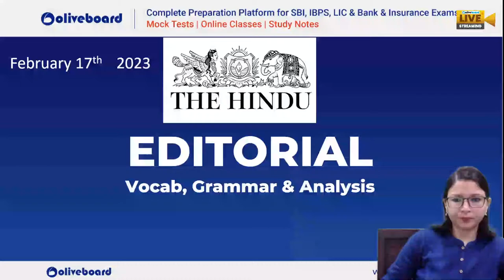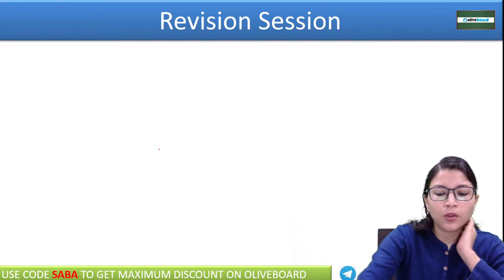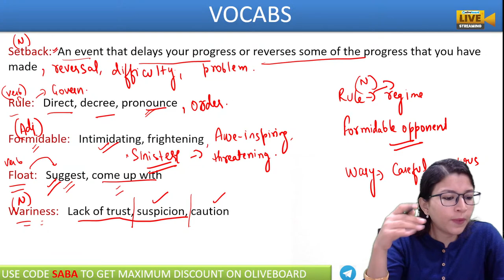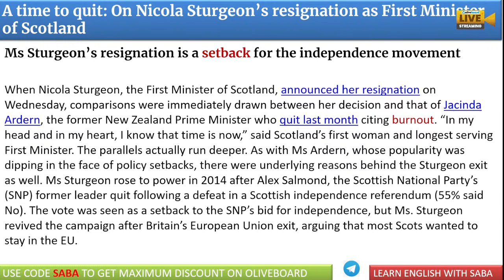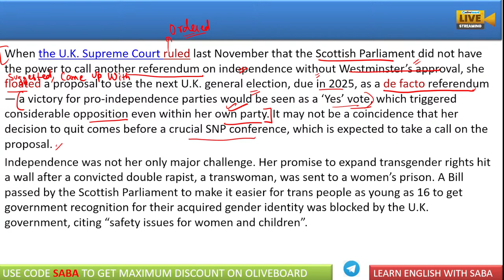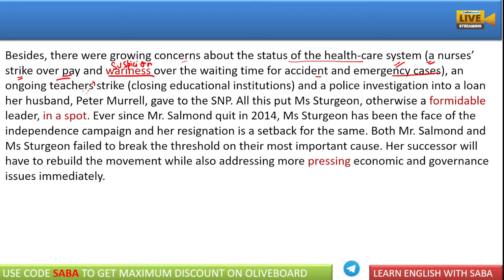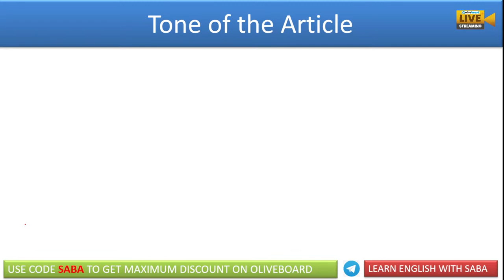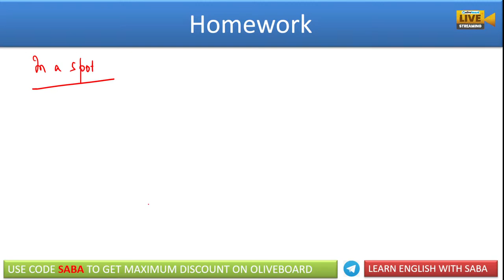17 Feb 2023 | The Hindu Editorial Analysis | The Hindu Vocab & Grammar | Bank & SSC | Saba Ma'am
The Hindu Editorial Analysis | 17 February 2023 | The Hindu Vocabulary & Grammar | The Hindu Editorial For Bank Exams | SSC Exams | The Hindu Editorial By Saba Mam